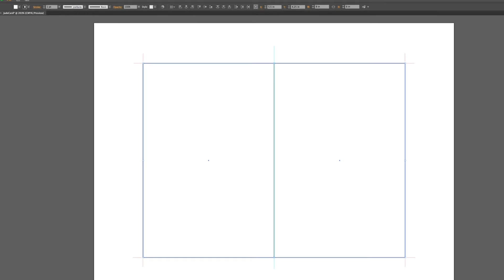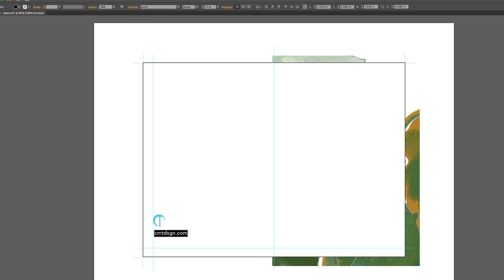Crystal Art Time-lapse Meditation : Harmonious Growth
The Crystal Art Meditation series, emerge into the energy of harmony and abundance that Jade has to offer.

This stone resonates with the heart chakra embracing harmony and abundance between the mind, body, and spirit, filling you up with courage!

Open up all your heart chakra while gazing into the art by Graphic Designer and Illustrator Christina Testana.